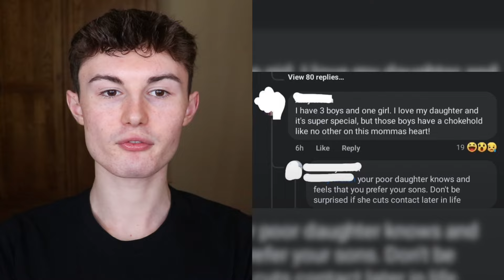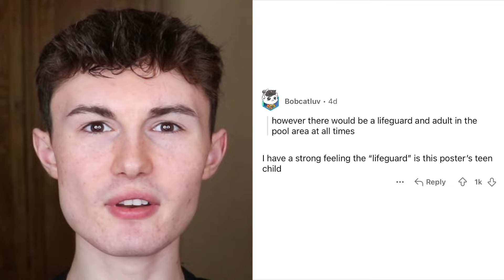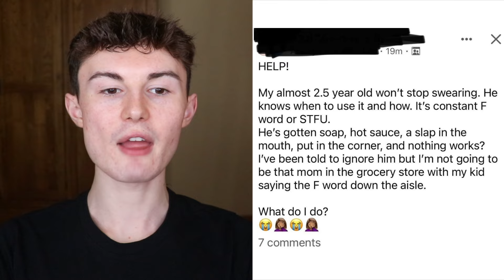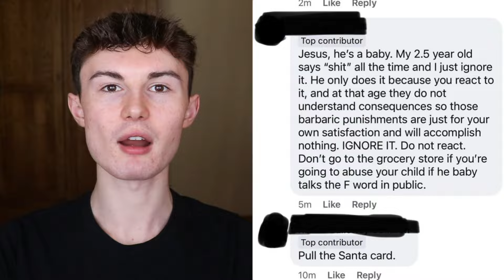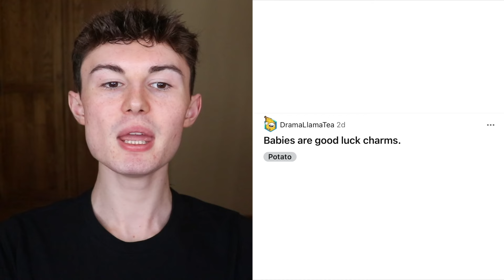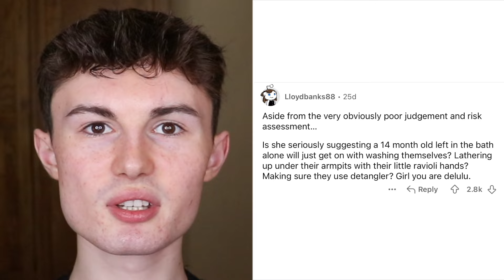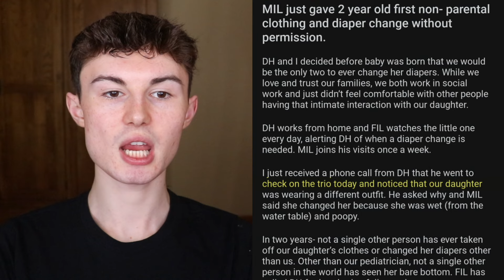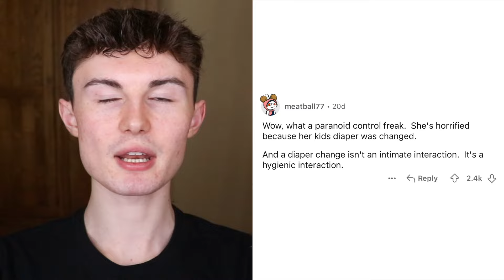not every mother should have a child...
Today we are looking at some awful mothers!